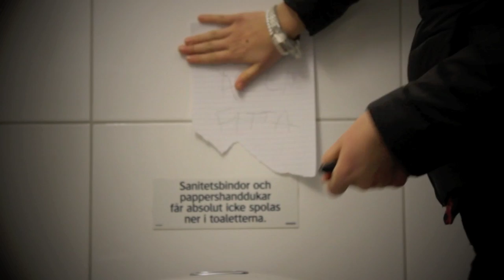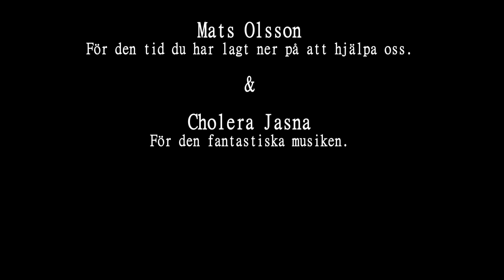Fattar du? - En film om mobbning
Detta är en film om mobbning. Den är gjord för att beröra och inspirera ungdomar till att vilja kämpa för ett mobbfritt samhälle.

Gjord av: Julia Backman och Sonja Olsson Romanus